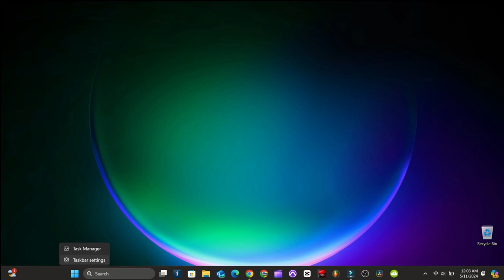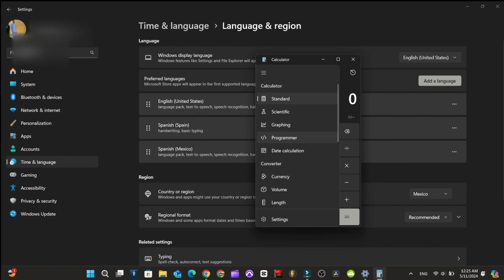CAMBIAR a cualquier IDIOMA tus programas y APLICACIONES de WINDOWS 11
Aunque tu *windows 11* esté en inglés, *PODRÁS* cambiar el el idioma de todas tus *aplicaciones* al idioma que *prefieras*

00:00 Resumen de lo que verás.
0:13 Barra de Tarea.
0:18 Tiempo e Idioma
0:52 Proceso de Instalación del idioma
1:04 Instalacion completa del idioma
1:06 Idioma de mexico Descargado
1:15 ¿Cómo se hace?

Música utilizada